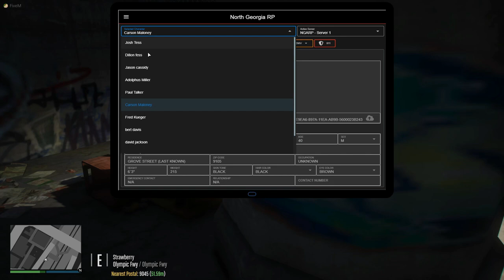Red Light Drug || Stash House Bust || Conservancy LIVE #12 Part 2 || North Georgia Roleplay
In this stream from February 6th 2021, I went civilian with the NEW 2020 BMW M5 Competition and the new server side engine sounds.  I drive around with Josh and Omar and we had a couple of RP scenes together.  We also started to setup a detective story about a new drug running rampant in the city.  This is part 2 of the live stream and this one started with a drug bust on a stash house.